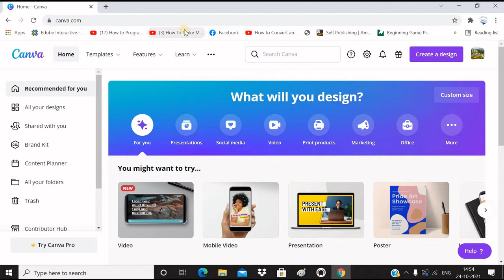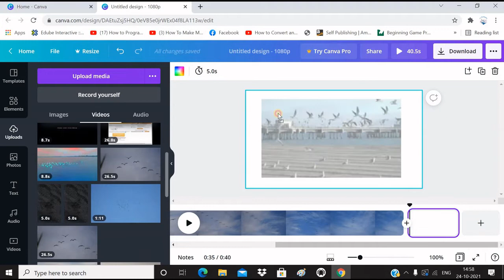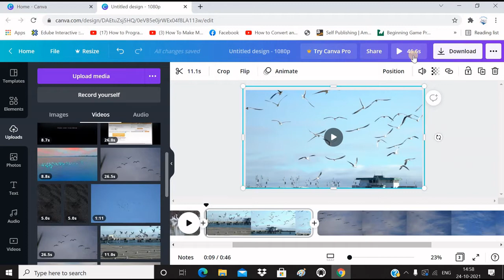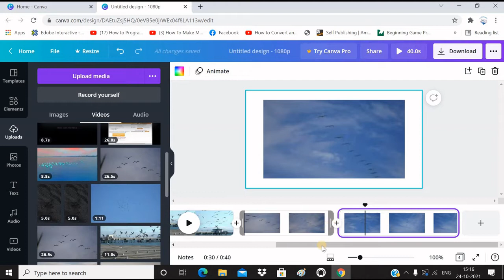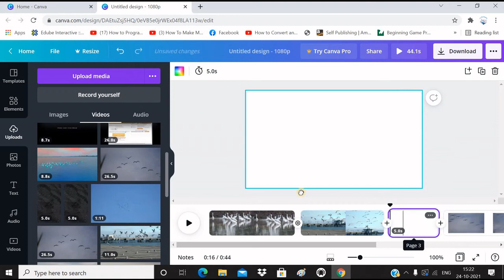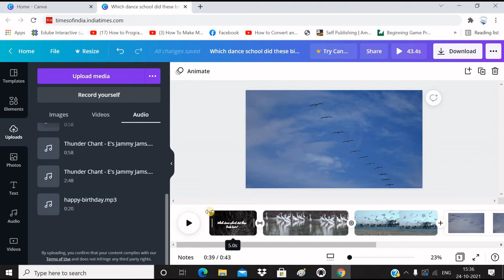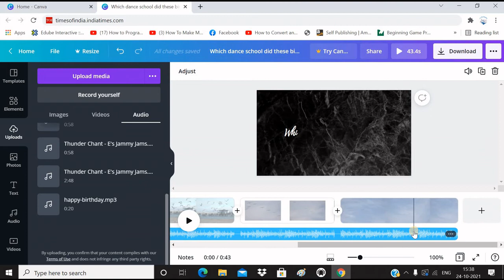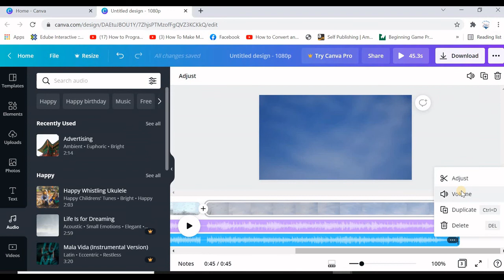How to make a video with pictures,clips and music!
Learn video editing - edit video clips, add transitions, add music tracks and make your own videos!

Contents of this video:
0:00 Intro
0:55 Choose the video size
1:28 Adding, moving pages and copying video clips
3:08 Editing video lengths - crop and trim
4:32 Adding page transitions
6:08 Adding text and text animation
7:08 Add music and edit track lengths
10:16 Round up